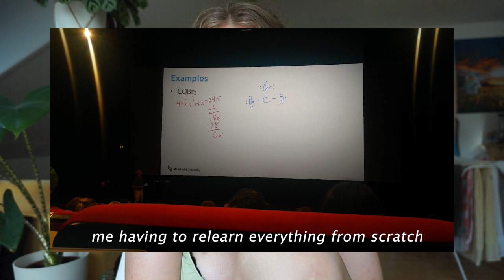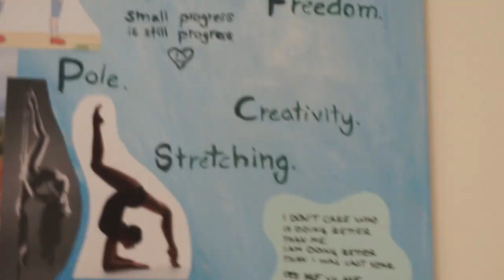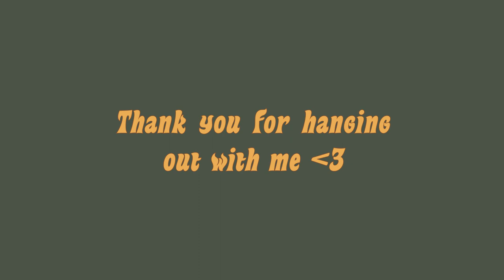starting a new chapter. | yt, work & travel, studying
Hi, I am so glad you are here!! ✨
I promised myself this year to make an effort towards my dreams and goals. One of them was always to find my way back to youtube. During the last years I really struggled with expressing myself creatively - somehow I felt insecure about my art and I forced all my ideas into hundreds of journal pages, which would be shoved away into the dusty corners. After hunting for constant fresh and new starts, that I expected to come with the motivation to fulfill my desires, I took it upon myself this year. And here I am. Back without ever being fully here. Join me in creating a safe space in this little internet corner, where we can chat and hang out all together.

Let's catch up again next week! 💕

Ps: If there is a dream that's been haunting you for a while, this is your sign to go out and pursue it. Do it for yourself. Put the habit before the habit. Most people aren't obsessed with their goals because they don't think they are worthy of them. You are worthy. We got this, I promise.